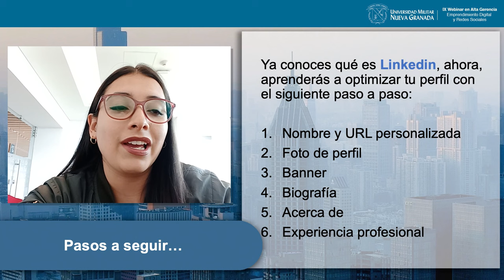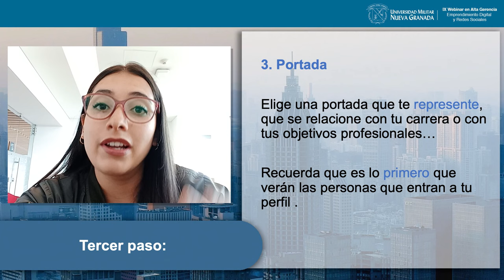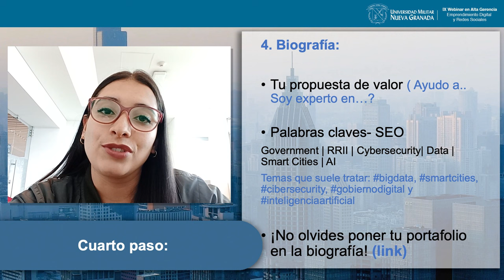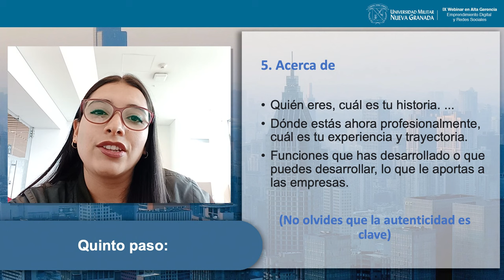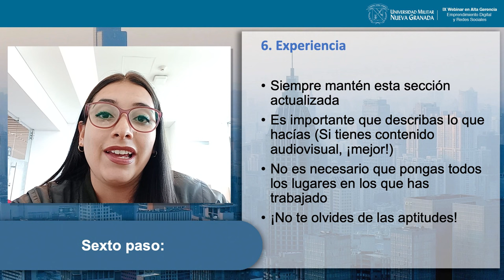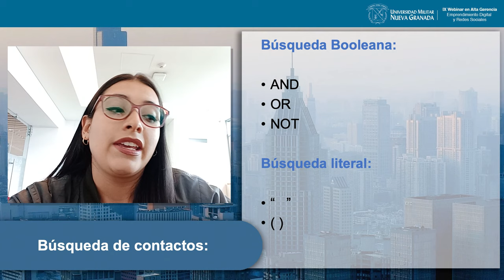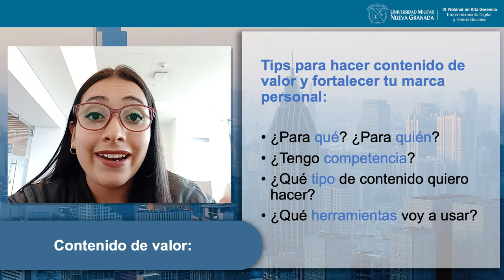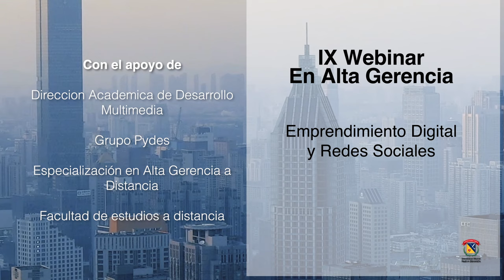Roxana Méndez - Lleva tu red de contactos a otro nivel